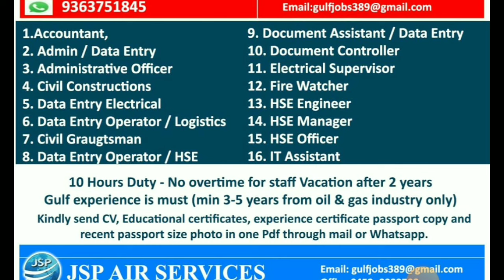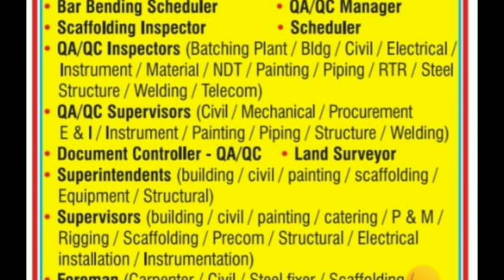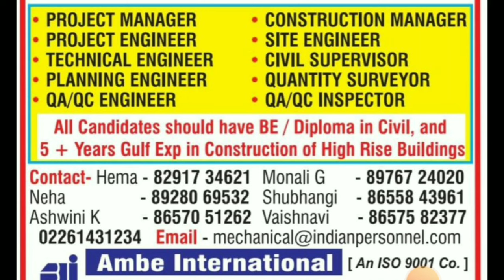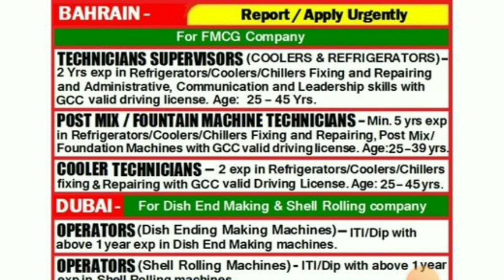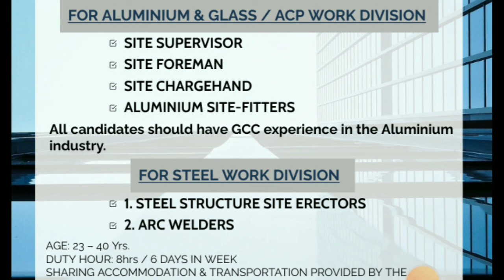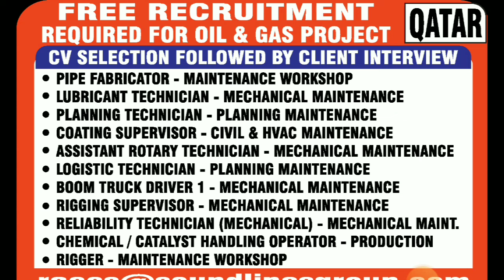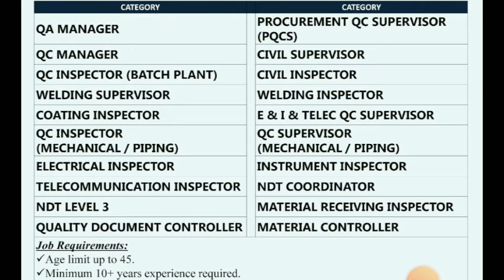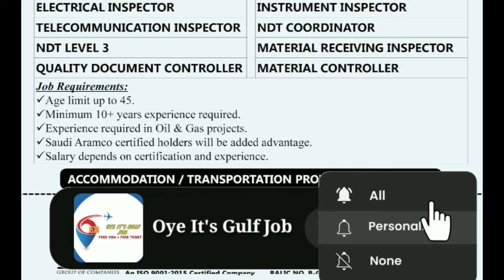🔥Urgent Requirements For Saudi Arabia 🇸🇦 🔥Free Visa Free Ticket🔥 Qatar 🇶🇦 Gulf Job Vacancy 2024🔥